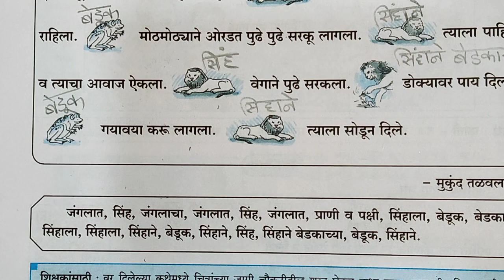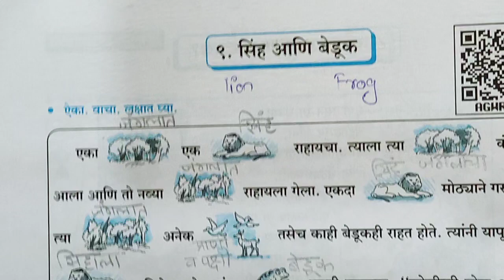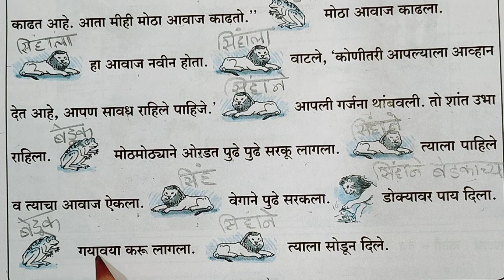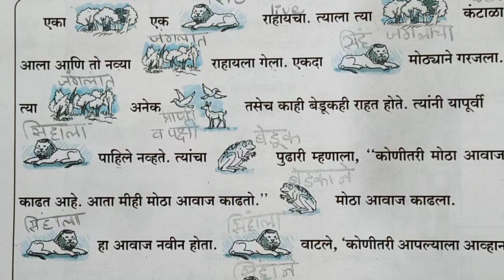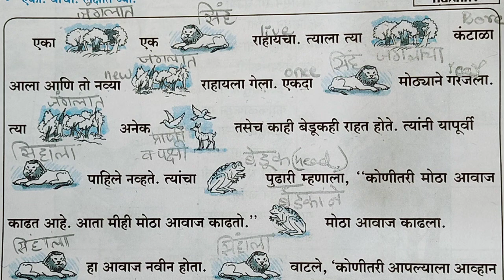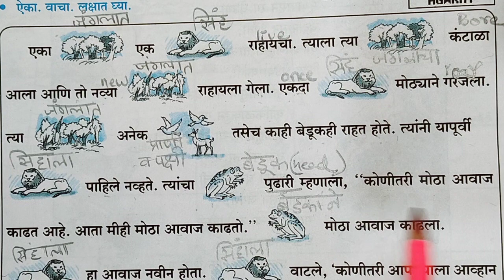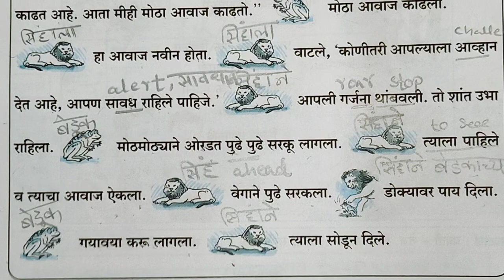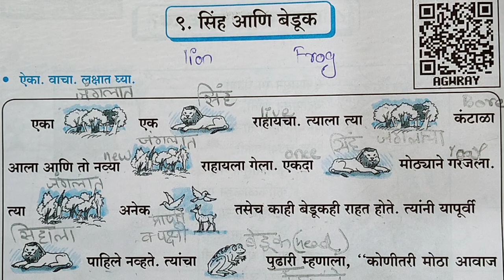9. Sih Ani Banduk | class 5 | Marathi | सिंह🦁 आणि बेडूक 🐸 इयत्ता पाचवी कहानी मराठी विषय